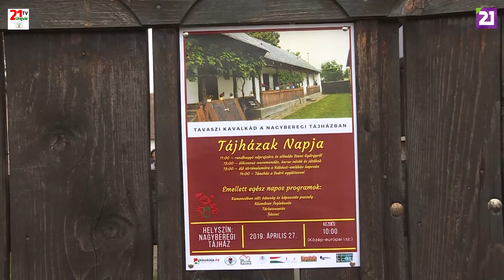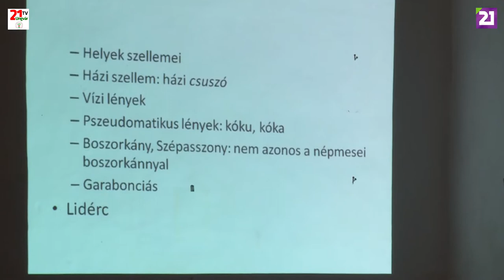TV21 UNGVÁR - KULTÚRÖSVÉNY. 12. ADÁS (2019.05.05.)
A Kultúrösvény soron következő adásában részt veszünk egy fergeteges hangulatú folkkocsmán, majd a Nagyberegi Tájházba látogatókkal együtt ünnepeljük meg a tájházak napját. Adásunk befejező részében egy beszédtanárral vitatjuk meg a magyar nyelvben előforduló leggyakoribb beszédtechnikai hibákat. Tartsanak velünk!